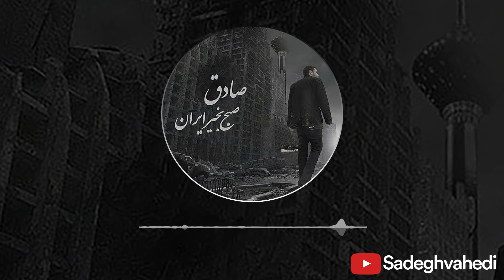Sadegh & Ho3ein - Asemoon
لطفا در کانال عضو بشید، ویدیوهارو لایک کنید و برامون کامنت بذارید.